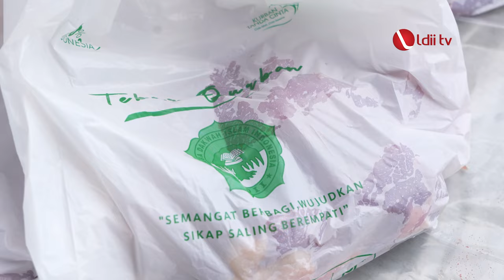LDII Jaksel Bersama Warga Sekitar Gelar Penyembelihan Hewan Kurban!